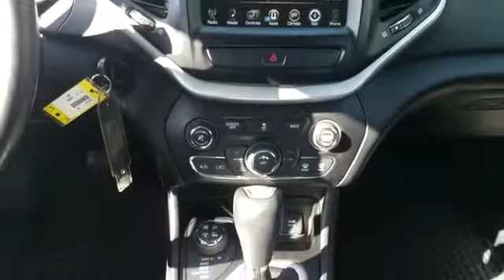2014 Jeep Cherokee Trailhawk Lindenhurst, Massapequa, Babylon, Bayshore, Merrick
2014 Jeep Cherokee Trailhawk Lindenhurst, Massapequa, Babylon, Bayshore, Merrick